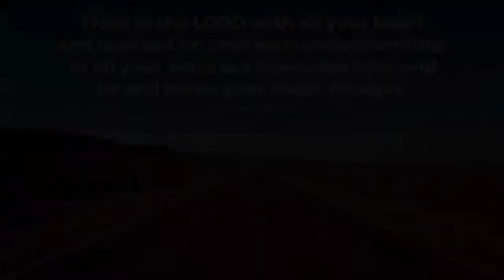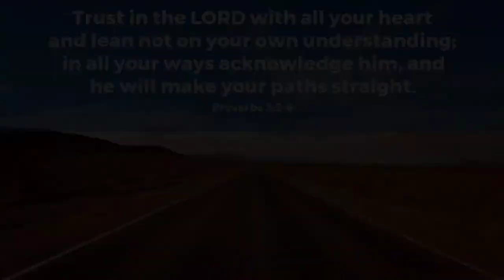(MUSIC) - I'll Always Trust You Lord (Keyboard Mix) - Artist Fitz Houston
I'll Always Trust You Lord (Keyboard Mix)
Fitz Houston